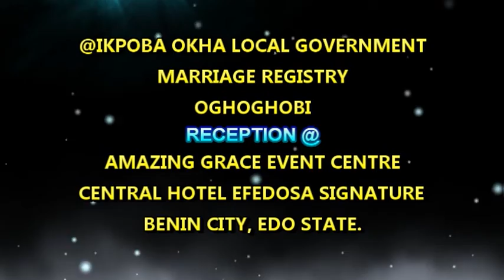Marriage Registry Between Erhomwon & Osazuwa clips 1.